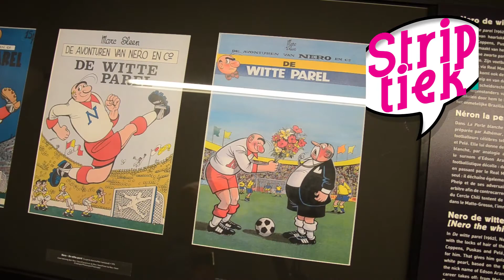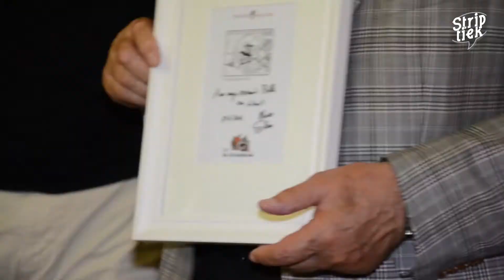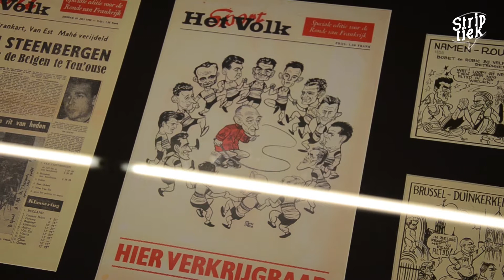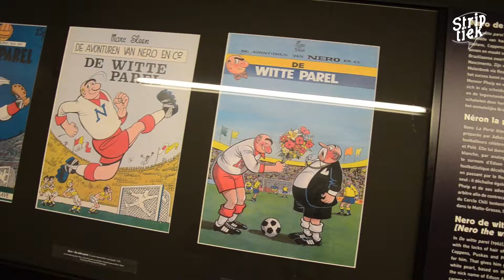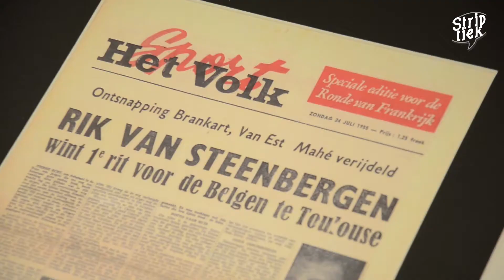Vernissage - Expo 'Nero & Co SPORT !'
BRUSSEL - De expo 'Nero & Co SPORT !' werd op 23 juni plechtig geopend in het Marc Sleen-museum te Brussel. De auteur kon er helaas zelf niet bij zijn maar mevrouw Sleen nam met veel overgave de honneurs waar en stond Striptiek.tv enthousiast te woord. Brussels minister Guy Vanhengel verzorgde de openingsspeech met een goedkeurende blik van Paul Van Himst die het peterschap van deze expo op zich nam.
opnamedatum: 23 juni 2016 - Brussel (Marc Sleen Museum)